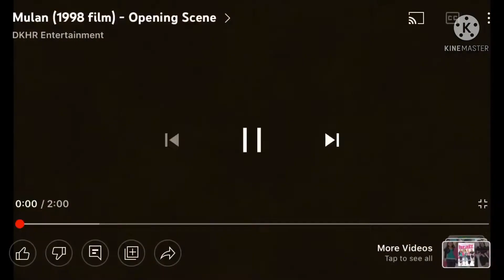Chlolan (Mulan) part 1 Opening scene